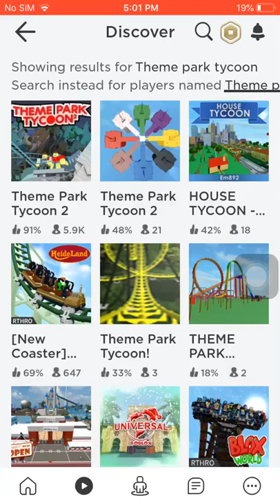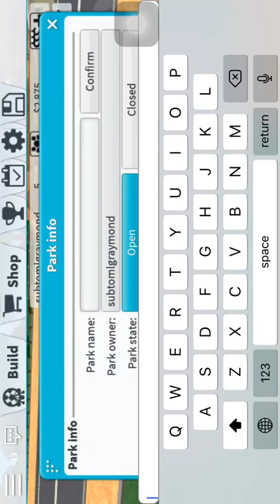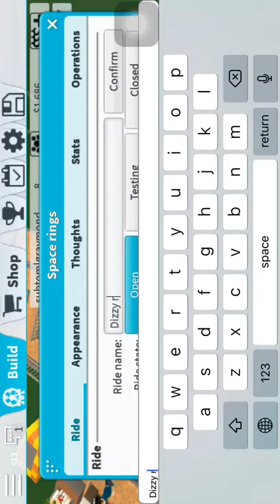Mlg theme park